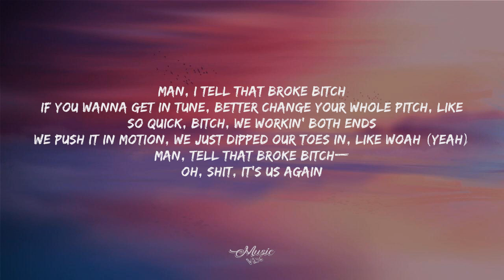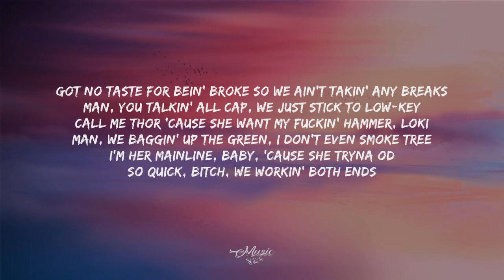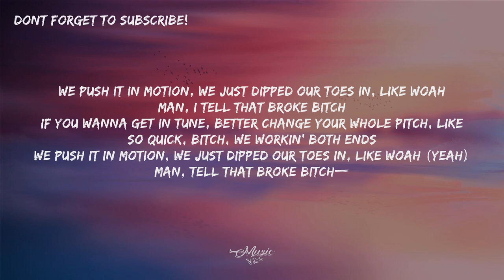Tiny Meat Gang - Broke Bitch (Lyrics)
Tiny Meat Gang - Broke Bitch [Lyrics/Letras/Paroles]

Tiny Meat Gang Broke Bitch TinyMeatGang BrokeBitch

We packin' diamond pistols!
Uh, yuh, ayy
Now hold up, bro, what the fuck you say? Nah, you ain't sayin' none
Add a couple bitches, what’s the problem? Nah, they makin' some
Walk Man doin' laps, it got us on the run
Bitch, you knowin' that we on the roll and that the tape is done, ah!
I’m whippin' somethin' foreign with expired tags
Signin' on the dotted line, whatever's gonna get the bag
The little man, short-sighted, my decisions bad
Just 'cause I'm the funny guy does not mean that I'm callin' back
So quick, bitch, we workin' both ends
We push it in motion, we just dipped our toes in, like woah
Man, I tell that broke bitch
If you wanna get in tune, better change your whole pitch, like
We push it in motion, we just dipped our toes in, like woah (Yeah)
Man, tell that broke bitch—
Oh, shit, it's us again
She can't fuck with me, so she just fuck my friends
I can't get pulled over on the road 'cause I got contraband
My whip be creepin' on the ten, I'm feelin' weird again
They say, "Cody, grow up," I say, "Bitch, I'm goin' Peter Pan!"
Uh, bank account look like some Cheerios (Yum!)
You can't see us 'cause we flyin' low
Ain't nothin' bought or predisposed
But the shit we make our legs and take out like a runny nose
We movin' fast, y'all don't even know my race
And we know you're micro soft, boy, we call you Billy Gates
I'm gainin' weight, we cookin' as of late
Got no taste for bein' broke so we ain't takin' any breaks
Man, you talkin' all cap, we just stick to low-key
Call me Thor 'cause she want my fuckin' hammer, Loki
Man, we baggin' up the green, I don't even smoke tree
I'm her mainline, baby, 'cause she tryna OD
If you wanna get in tune, better change your whole pitch
Tell that broke bitch, tell that, tell that broke bitch